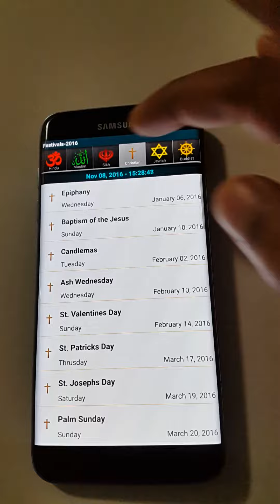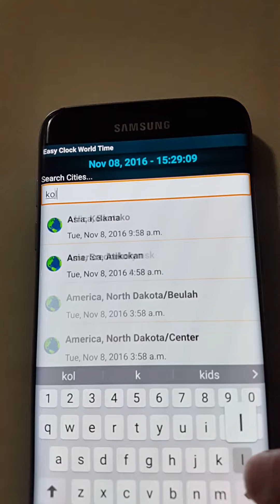Easy Clock, Custom Clock , Easy Clock Widget with festivals calendar for All Religious Alert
Life comes easy with Easy Clock!
Smart easy clock with festivals alerts messaging application that lets you express yourself. Available at google play for download.

Life is too short to be in a hurry. Why don't make it easier with Easy Clock?

Salient Key Features:
• My Festivals Calendar Notification(From now no Need to remember festival date OR check with calendar manually);
• Analog and digital clock with widget for Home Screen;
• Everyday notification based on current time of the day.
• Get custom clock,  stopwatch, world clock, festivals list & Many More Features... for your business and for your daily life - Try it free!